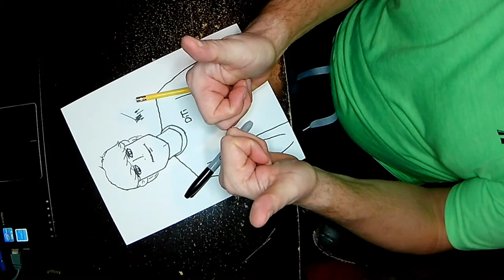A Quick Drawing 4 14 19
Just a quick drawing of something random..Enjoy..GET UP,GET OUT,GET RAD,and DO IT TO IT!!!